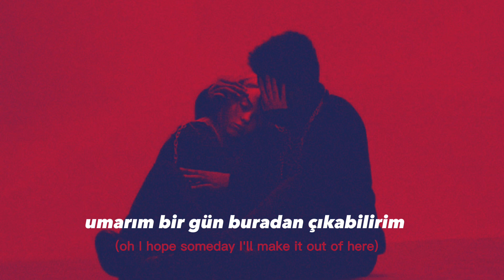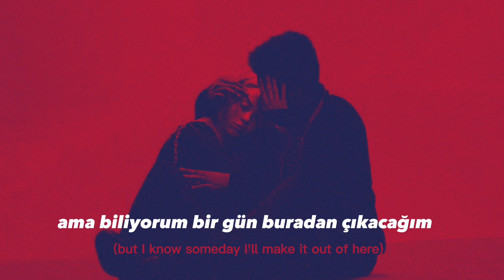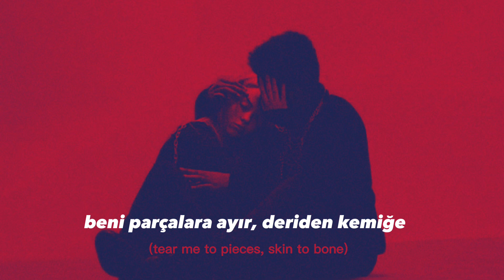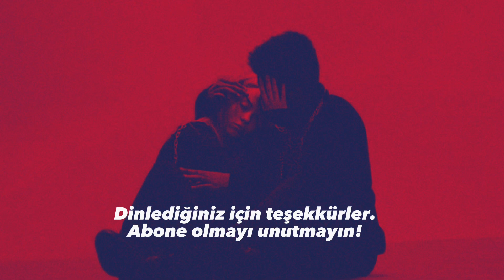Billie Eilish, Khalid - lovely Türkçe Çeviri+Lyrics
Herkese merhaba,ben irem. Şarkılara dair her şeyi seven biri olarak her hafta buraya , müzik kutumun derinliklerinden şarkılar paylaşıyor olacağım. Umuyorum ingilizce adına da işinize yarar, keyifli dinlemeler!

Lyrics

Whoa, yeah
Yeah, ah
Whoa, whoa